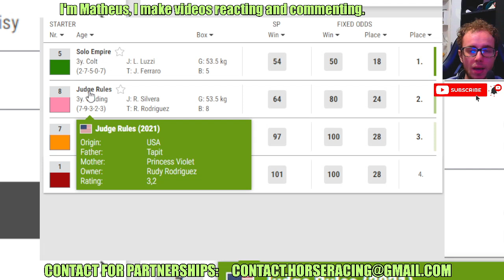Solo Empire wins at Belmont at the Big Jun, 28 2024 RESULTS